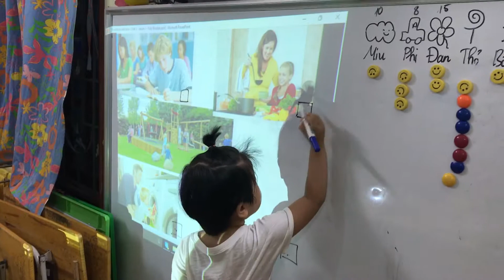Tick on words -Bống - Ms Jenny's class